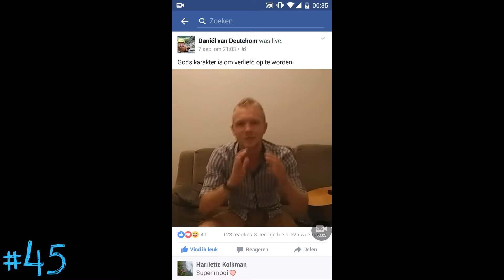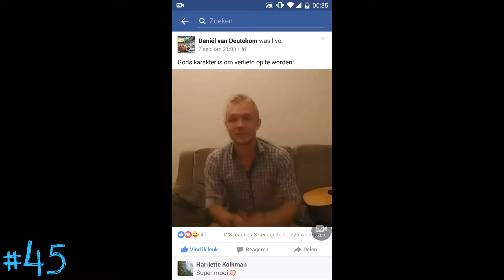VLOG #45 - Eventjes wat anders...